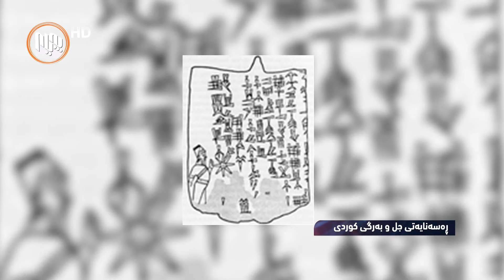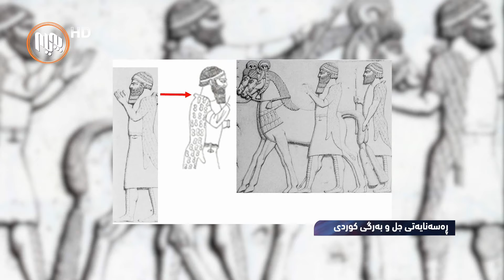Authenticity of the Zagrosian Costumesڕه‌سه‌نایه‌تی جلوبه‌رگی زاگرۆسنشینان، أصالة الأزياء الكوردية